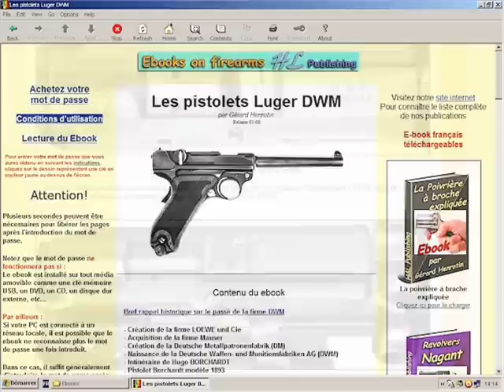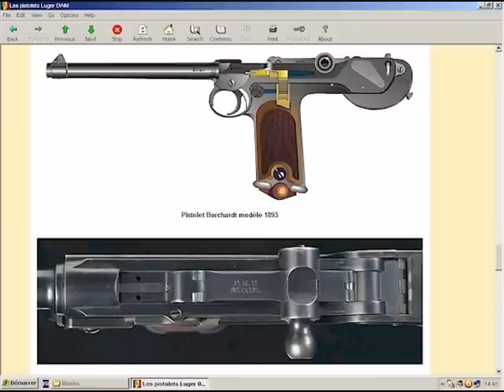Les pistolets Luger DWM - disponible chez HLebooks.com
Contenu du ebook

Bref rappel historique sur le passé de la firme DWM

- Création de la firme LOEWE und Cie
- Acquisition de la firme Mauser
- Création de la Deutsche Metallpatronenfabrik (DM)
- Naissance de la Deutsche Waffen- und Munitionsfabriken AG (DWM)
- Intinéraire de Hugo BORCHARDT
- Pistolet Borchardt modèle 1893
- Georg Luger
- Pistolet Borchardt-Luger

Les pistolets Borchardt produits par LOEWE et par DWM

- Plus ou moins 3100 pistolets Borchardt manufacturés
- Les marquages du producteur
- Les marquages d'épreuve
- Modification du pontet
- Modification de la gâchette
- Suppression des goupilles d'arrêt du boîtier arrière
- Modification du guidon et de la hausse
- Fixation de l'anneau de dragonne

Evolution du pistolet créé par Hugo Borchardt

- Pistolet Borchardt C 93 produit par Loewe
- Pistolet Borchardt modèle 1909

Du pistolet Borchardt au pistolet Luger

- Les premiers tests de l'armée suisse
- Pistolets Bergmann-Schmeisser
- Pistolet Mannlicher modèle 1894
- Pistolet Bergman modèle 1896
- Disparition du boîtier arrière du Borchardt
- Installation d'une pédale de sécurité
- Apparition d'une plaque de recouvrement
- Prototype de 1899
- Nouveau principe d'ouverture de la genouillère
- Prototype no 5 présenté à la commission suisse
- Luger suisse modèle 1900

La production commerciale des pistolets Luger DWM (I)

- Tableau de la production commerciale 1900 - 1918
- Les pistolets Luger suisses
- Les pistolets Luger hollandais
- Les pistolets Luger bulgares

La production commerciale des pistolets Luger DWM (II)

- Les pistolets Luger russes
- Les pistolets Luger portugais
- Les pistolets Luger boliviens
- Les pistolets Luger brésiliens
- Les pistolets Luger mexicains
- Les pistolets Luger argentins
- Les pistolets Luger commerciaux français

La production DWM de Luger pour l'armée allemande

- Tableau de production DWM pour l'armée allemande
- Les pistolets Luger Navals
- Modèle P04 de 1904
- Modèle P04 de 1906
- Luger Naval de la période 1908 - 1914
- Luger Naval de la période 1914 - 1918
- Le pistolet Luger standard P08
- Version commerciale du P08
- Luger P08 avec rail de prise de crosse
- Le pistolet Luger long ou d'artillerie

Les marquages sur les pistolets Luger DWM

- Marquages B, G , U couronné
- Aigle d'acceptation SPANDAU-DWM et ERFURT
- Lettres gothiques couronnées
- Marquages relatifs à des unités militaires
- Rappel sur l'histoire allemande après la première guerre mondiale
- Marquage à tête de mort supposé appartenir aux "Freikorps"

Production DWM après la première guerre mondiale

- Tableau de production DWM après la première guerre mondiale
- Lugers fabriqués en 1920
- Marquage 1920 de propriété d'état
- Marquages de l'office des armes ( Waffen-Amt )
- Marquages pour l'exportation
- Les numéros de série à partir de 1920
- Luger pour la firme américaine Stoeger
- Luger DWM 1920 "AMERICAN EAGLE"
- La firme Abercrombie & Fitch
- Les pistolets Luger pour la Finlande

Période de transition avant transfert chez Mauser

- Marquages de police allemande
- Luger Naval avec canon raccourcit
- Marquages de la Marine allemande
- La marque MA
- TABLEAU DE PRODUCTION
- Poinçons d'acceptation WaA66 et H

Une rare pièce d'histoire